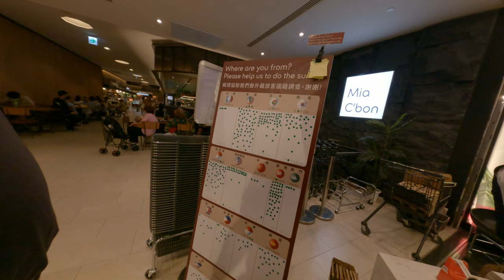台北101歡樂搞笑亂砸店貼對話開心的亂來看到很多方面有趣的事物台北台灣市場生活信義區生活魚全部都是有親人貴婦百貨超市買起來走來走去公共33瓶台北購物的天堂信義區走來走去 6